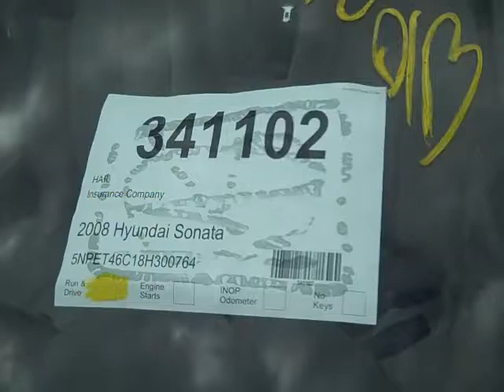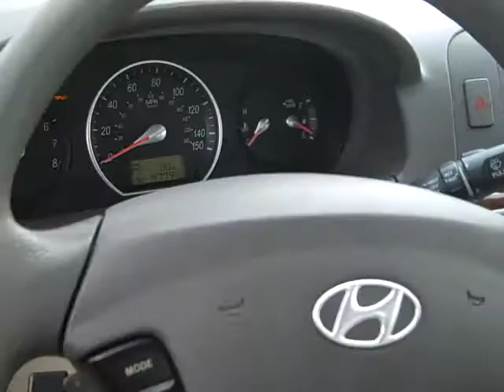2008 Hyundai Sonata Hail Damage!!! - 341102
This '08 Sonata is up for auction stock # 341102